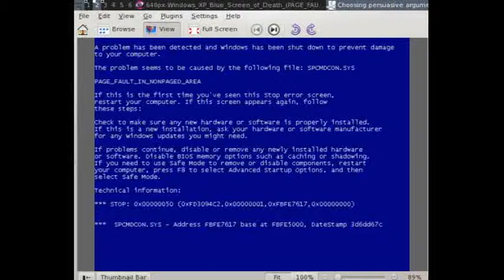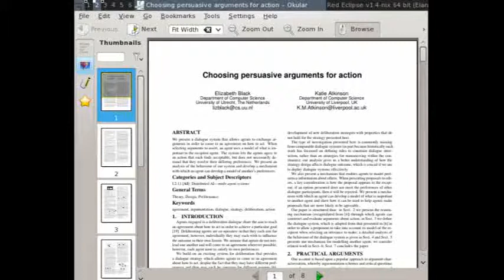Erik Falor's CS6100 Project Elevator Speech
In which I propose to implement an argumentation system where autonomous agents can debate the relative merits of each others' propositions.  The agents involved will come to agree on a single course of action to take together.